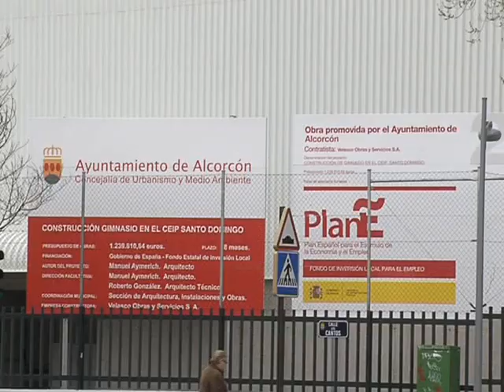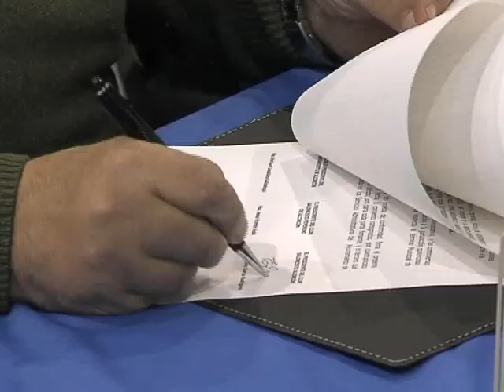Inauguración pabellón CEIP Sto. Domingo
Inaugurado el nuevo pabellón deportivo Santo Domingo, proyecto incluido en los fondos FEIL, que ha permitido la creación de 120 puestos de trabajo.